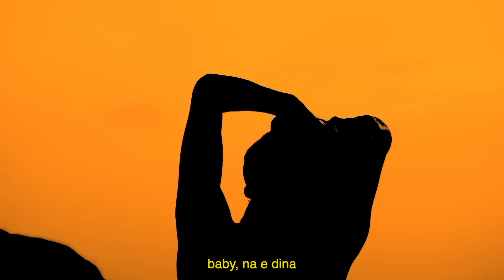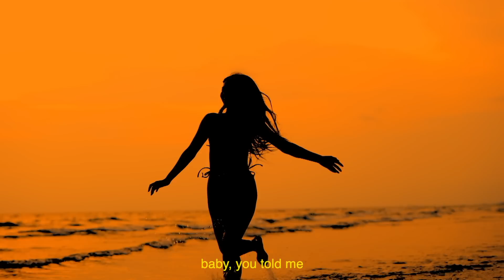OTTO - Detaje [Official Video]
Official Video of "Detaje" from  @OTTOnly

Written by:  @OTTOnly
Produced by:  @bledbeats
Mix/Master: BledBeats

Lyrics for Detaje by  OTTO

E une e di ti menen ku e ki
Eh ah qa te koke ti
Me mu do mi pi njo 2 a 3

Eh Tani as vet se di

Mm Baby, I told ya'
Baby, you just try (un edhe ti)
I told ya
Baby you just try (fire when u dancin')
I Told Ya (Uu u)
Baby you just try (folëm kejt qa don)
I told ya
Baby, you just try (dinero we get it)

Baby, you can give it to me
Dalim për ni xhiro pare kena me kap
S'dojna distance
Dalim çdo natë
Llafet me ni ane me to s'mujna mu marr
Gajle si baj se smujna mu nal
Bota shumë e vogël qata kena mu pa
Nata po m'thirre OTTO hajde ti ma

Para syve kom detaje
Ashiqare ma bon vetën maje
Di me lu me zjarrë kalle
Qata që po folin kurgjo personale
(Oh ye')

E un e di ti menen ku e ki

I told ya
Baby you just try (folem kejt qa don)
I told ya

Uu ajo she a hustla qata o my diva
Uu ajo mnyra qysh e lun ma sill si pija
Baby ment e mia
2, 3 tima tani bohet zgjidhja

Baby na e dina
Nese s'jem na kallxom ku o shija
E di qe don
Pse po menon që nuk po shoh
Drop it down se nuk e di kah jom ma von